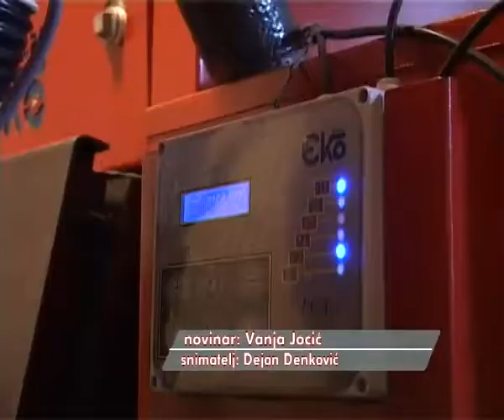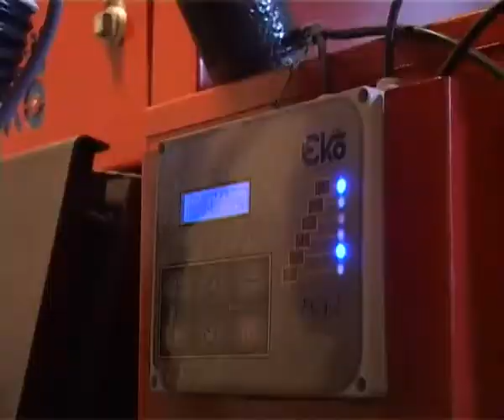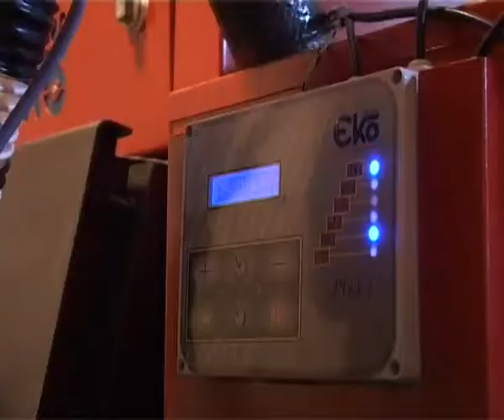KOTLOVI NA BIOMASU U PIROTSKIM ŠKOLAMA 0109207